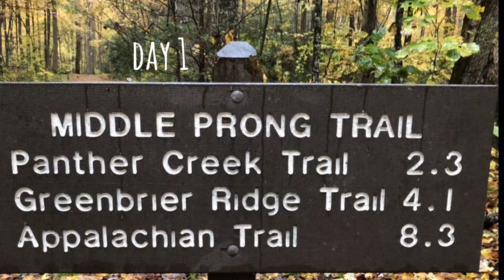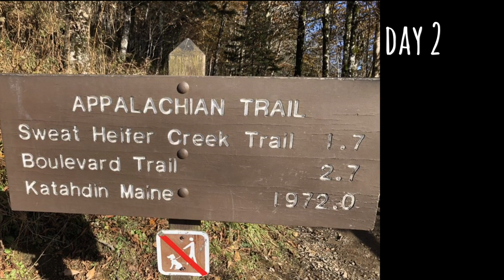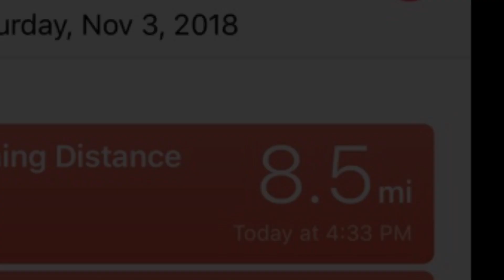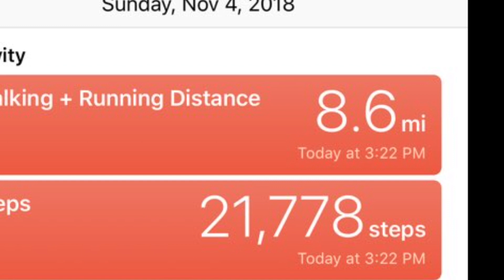Great Smoky Mountains Fall Hiking Tour Nov 1 2018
One of my favorite videos of the past year.  I didn't say a word in 12 minutes, just let nature do all the work.  20 miles of hiking over 3 days in 3 weather systems.  Just exquisite.  Enjoy all.